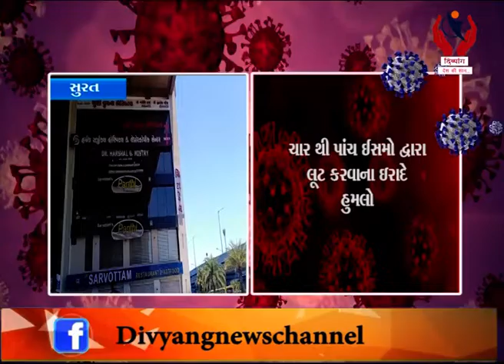Surat l ઉધના રોડ નંબર આઠ ઉપર દૂધનાં વેપારી ઉપર હુમલો l Divyang News